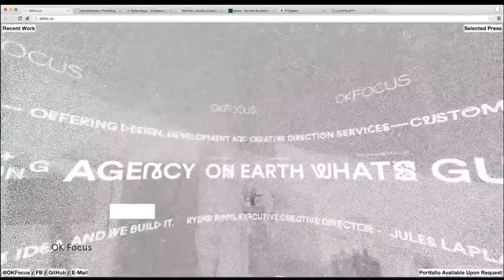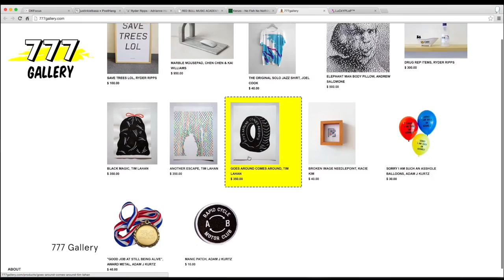localhost.us 03 - September 9 with SusBoY and Ryder Ripps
Technology is woven into the cultural fabric of the 21st century metropolis, Los Angeles is no exception. We're a city of cross disciplinary creators who view technology as part of and essential to the creative process. Localhost.us brings together creators, educators, and technologists for a night of conversation, drinks, and inspiration.

Ryder Ripps is a 28 year old conceptual artist and creative director working on the internet in New York. He is the only member of any boyband to have rewritten Ginsberg's Howl. In 2011 he founded creative agency OKFocus with Jules LaPlace, effectuating forward thinking work for clients such as Nike, MOCA, Kenzo, Soylent, Mike Will Made It, Red Bull, Phillips, Atlantic Records, Instagram, Been Trill and other famous brands and people.

Sus Boy... The boogeyman of the Internet... The anonymous anti-hero conceived of shards from the deep web. Sus Boy's range of work explores themes of nihilism, pop culture, and the contradictions that arise; and also serves as a digital wormhole for transporting cyber culture into the live realm.